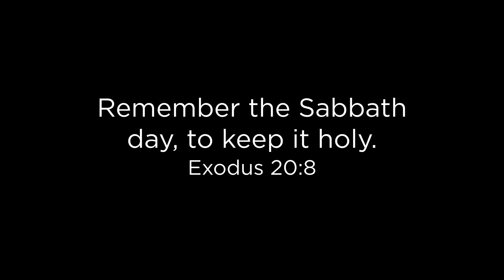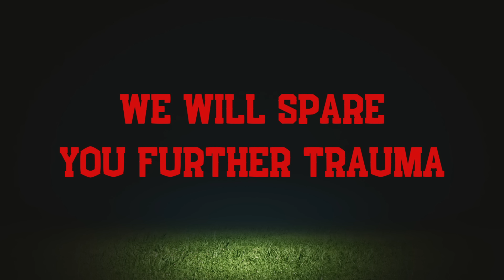These Super Bowl “Church” Services Need to STOP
These Super Bowl “church” services need to STOP… In this video, Todd Friel reacts to some rather unique Super Bowl Sunday “church” services, and shares his perspective on them as a Bible-believing Christian.